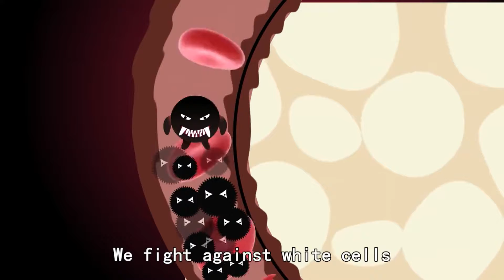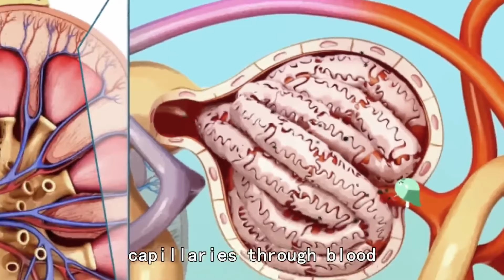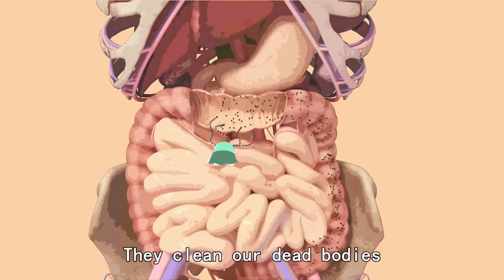Kidney Disease Treatment from Peking Tung Shin Tang Chinese Medical Hospital